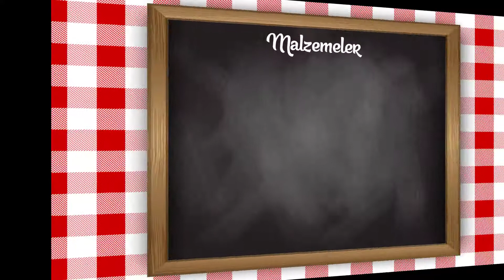Kıbrıs Tatlısı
Bu tatlıyı tadip da sevmeyen yoktur sanırım :) Kesinlikle denemelisiniz...